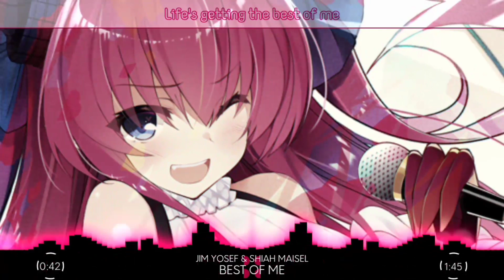Nightcore - Jim Yosef & Shiah Maisel - Best Of Me (Lyrics)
Anime: Fate/EXTRA
Game: Fate/Grand Order
Character: Elizabeth Bathory

Song info 🎶👇

Artist/s: Jim Yosef & Shiah Maisel
Track: Best Of Me
Label: Magic Records